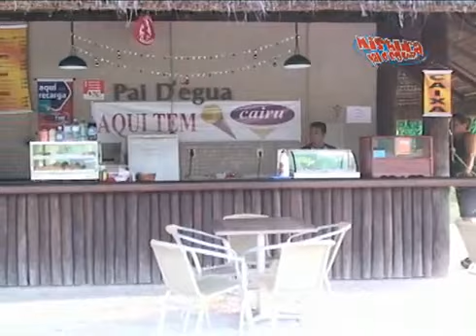Gazeta | Mangal das Garças em Belém no Programa Mistura Pai D'égua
A beleza natural da Amazônia pousou na orla de Belém... e o ninho onde se guardam essas impressões é um lugar chamado Mangal das Garças!